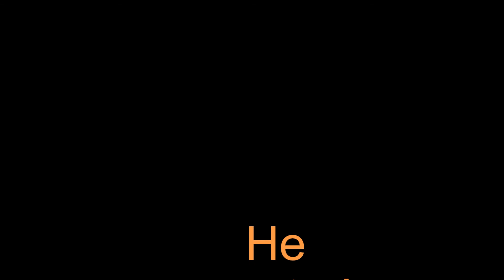Anna Hazare (K B Hazare) arrested by Delhi Police